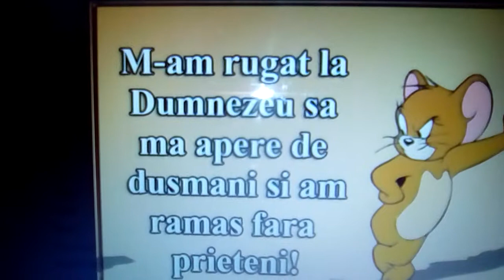Fara Fb o perioada ...